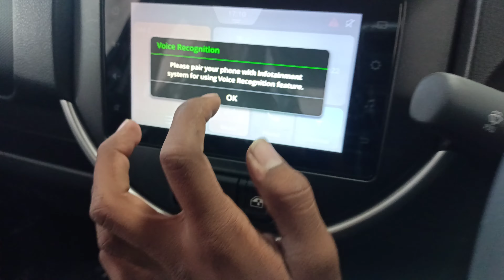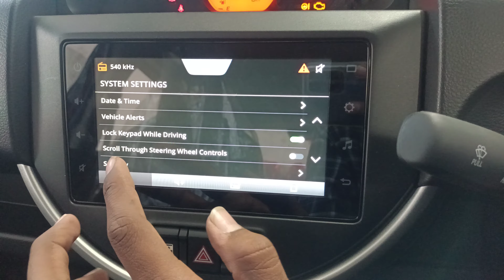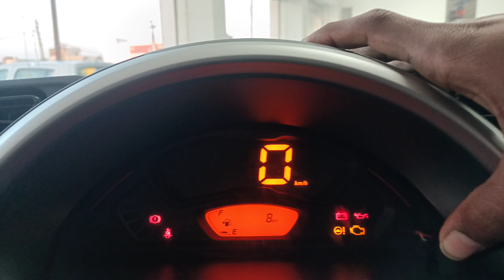maruti Suzuki spresso vxi+ 2022 | top model spresso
hello bhaiyo

aaj hum dekhne bale hai maruti suzuki spresso vxi+ 2022

insta I'd- pra_ful._